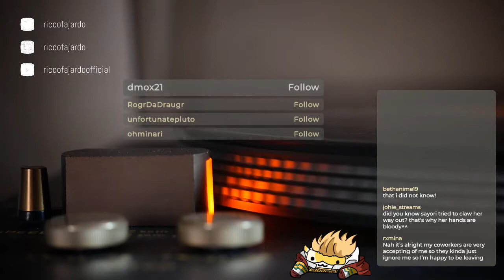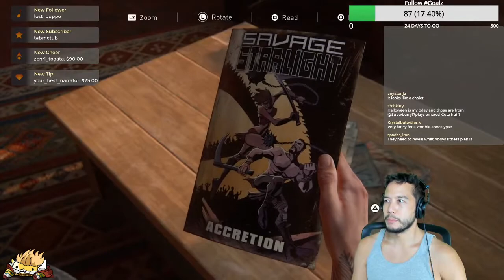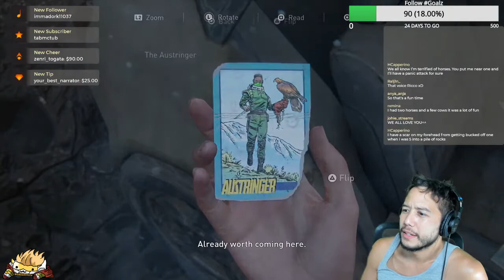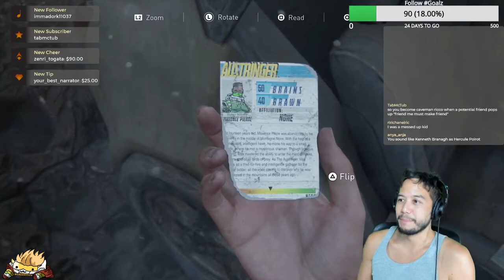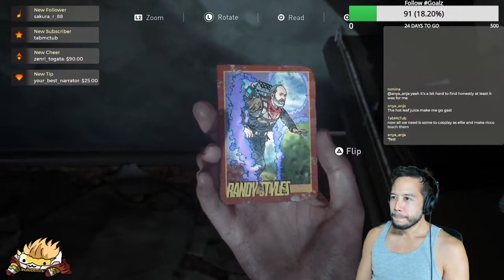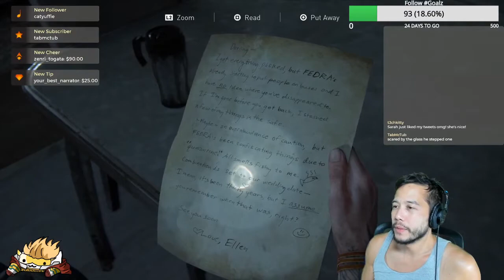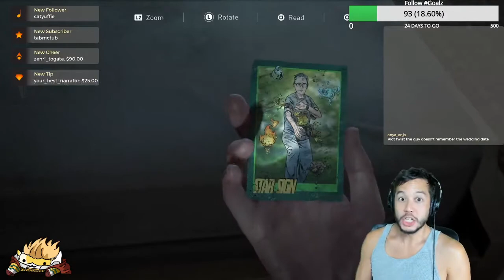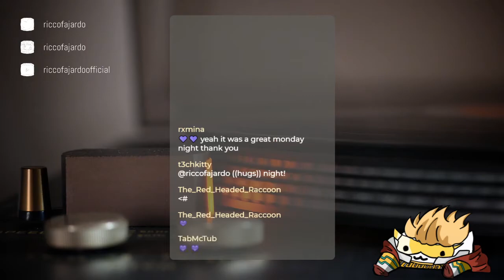Lets Play w/ Ricco Fajardo; The Last of Us Part 2, 8th part!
Hey hey- more Last of Us 2, 8th play-through on PS4!